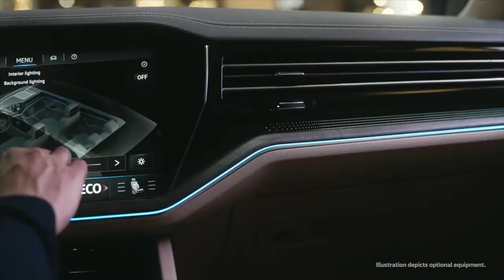The All New Volkswagen Touareg - TV Commercial